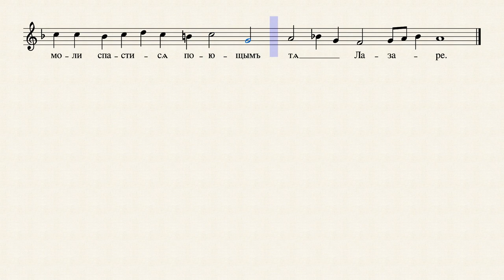Тропар Св. Кнезу Лазару - Бранко Цвејић